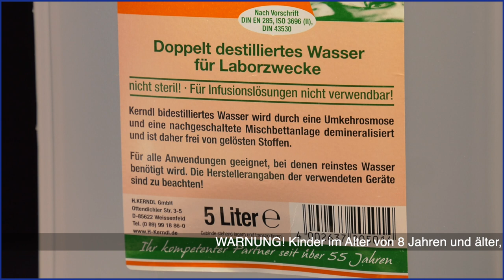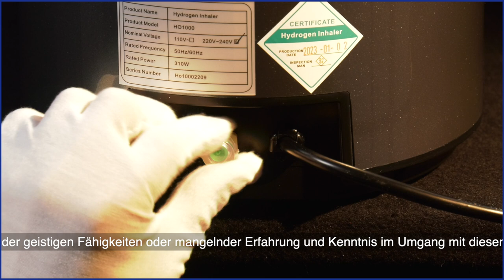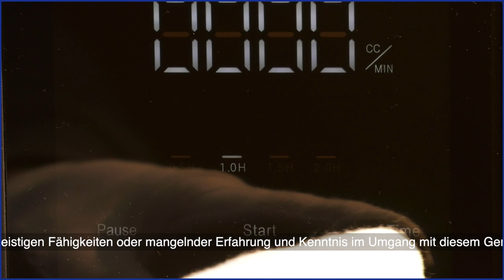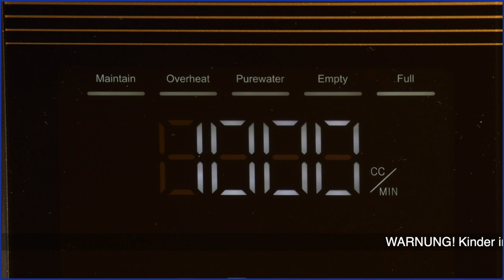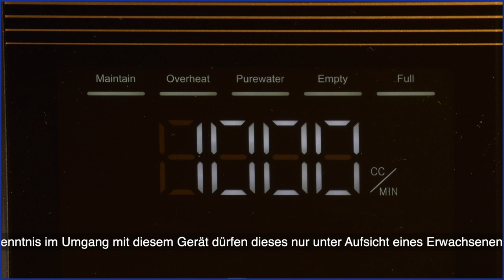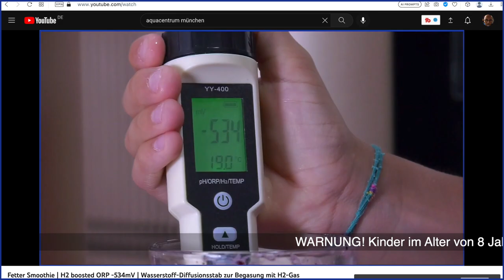Gesundheit aus der Steckdose: Wasserstoff-Sauerstoff-Inhalation mit dem Cavallo 1000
In diesem Video heiße ich euch wieder im Aquacentrum willkommen! Ich präsentiere den Cavallo 1000, ein Gerät, das mittels Elektrolyse von doppelt destilliertem Wasser Wasserstoff und Sauerstoffgas zur Inhalation produziert. Während des Videos zeige ich euch Schritt für Schritt die Einrichtung des Geräts, betone die Bedeutung der Verwendung von ausschließlich doppelt destilliertem Wasser für die beste Leistung und erkläre die Funktion der Befeuchter.

Ich demonstriere, wie man die Nasenkanüle am Wasserstoffbefeuchter anbringt und zeige die zusätzlichen Vorteile der Inhalation von wasserstoffreicher Luft, die ähnlich wie beim Höhentraining wirken kann. Außerdem präsentiere ich Zubehör wie die Aquaphor Wasserfilterkanne, den Aquavolta Turbo Wasserstoffbooster und den Infusionsstab, mit dem man Smoothies, Babymilch, Kaffee und Tee mit Wasserstoff anreichern kann.

Insgesamt führe ich euch informativ durch das Video und betone die potenziellen gesundheitlichen Vorteile sowie die Bequemlichkeit des Cavallo 1000 – ein Must-Have für alle, die reine, mit Wasserstoff angereicherte Inhalation und Wasserlösungen suchen. Begleitet mich auf diesem wasserstoffbetriebenen Abenteuer!